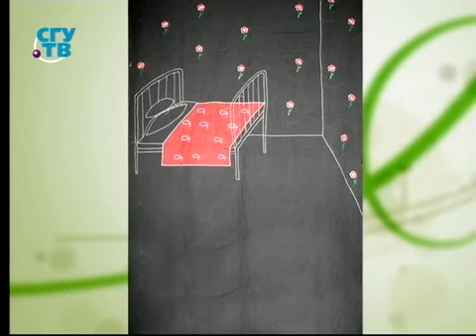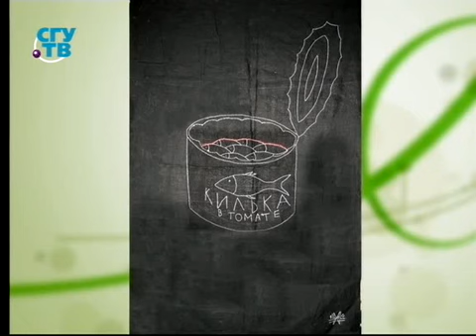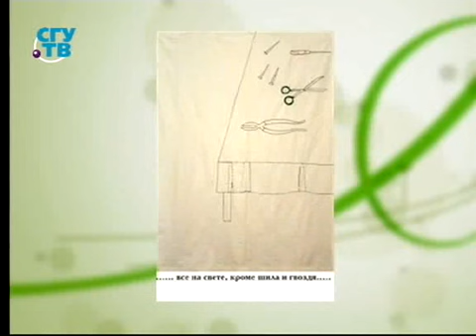Мария Арендт, художник: творчество – это движущая сила, которая поддерживает в нас жизнь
Передача "На женской половине". Эфир 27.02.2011. Образование для всех. Первый образовательный канал. Другие передачи "На женской половине" смотрите на